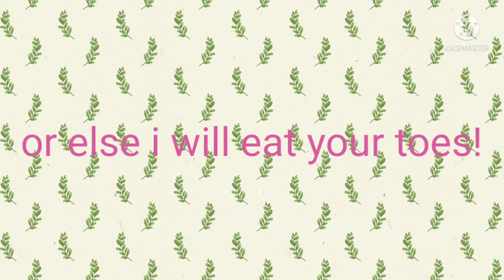Get to know Shadow and Wolfy.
.loading.

.Completed.

There are 2 owners
Shadow= owner 1
Wolfy=owner 2
On this channel we do: Roblox vids, art, possibly minecraft and other stuff!

Get to know a little about shadow and wolfy and there channel! also this is owner 1 :D Have a good day or night!♡♡♡♡